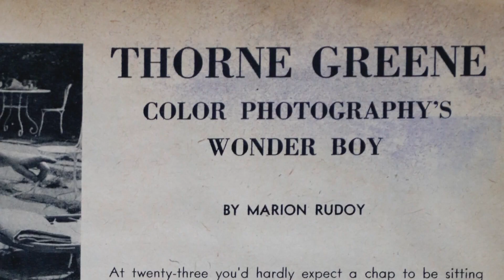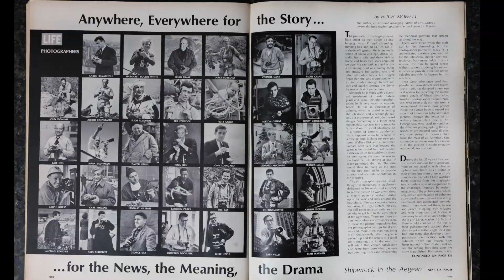Milton H. Greene 100th Birthday Tribute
A lot of us are superstitious about the number 22. It means everything from love to good fortune. Milton H. Greene was born in 1922 and on March 14th he would have been 100 years old. We at The Archives have put together a little tribute to the man, his art, his personality and his love of life.